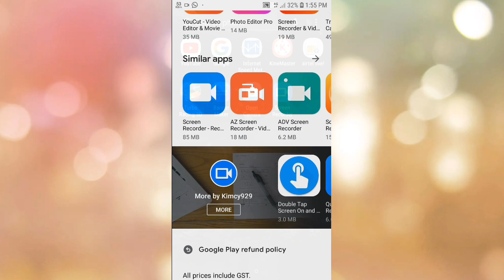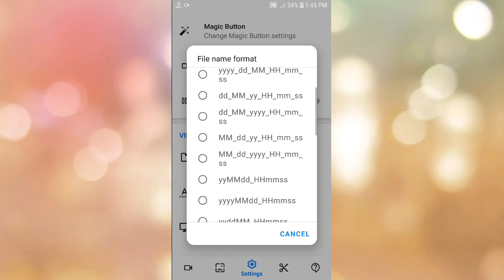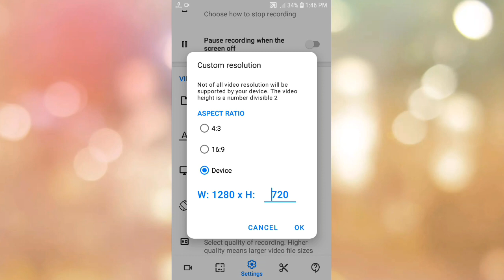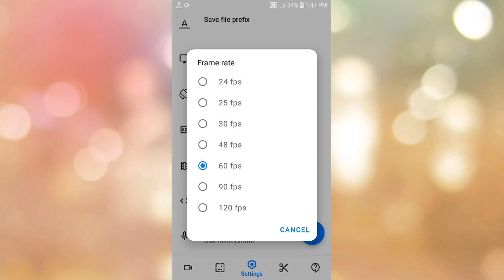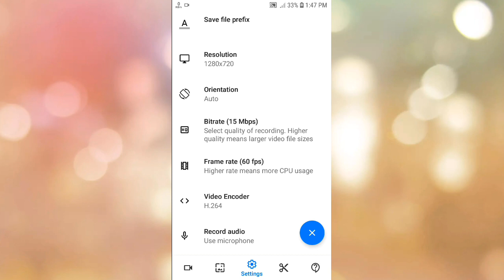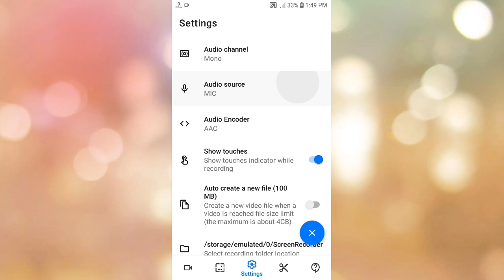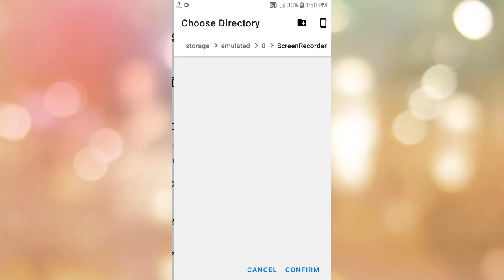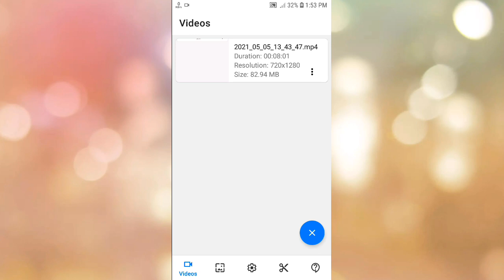Screen recording app for android malayalam|Best screen recording app for youtubers in malayalam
Back follow sure